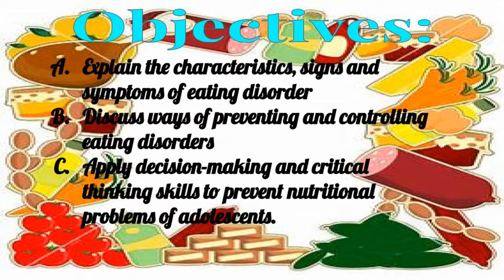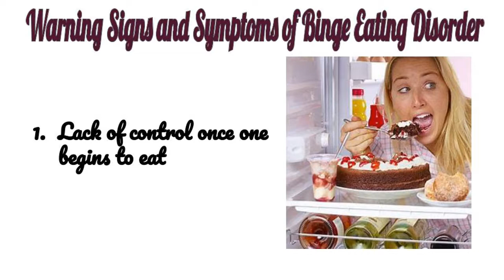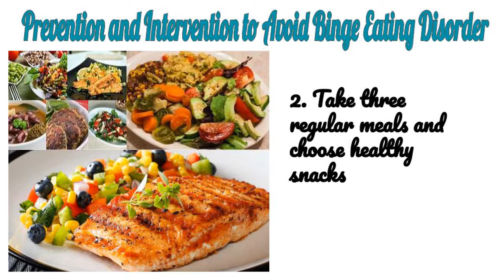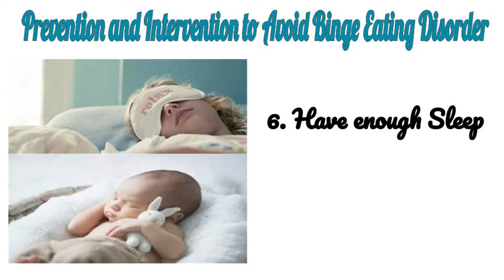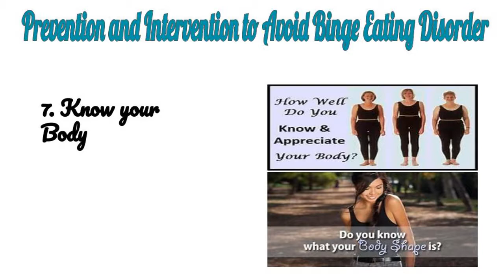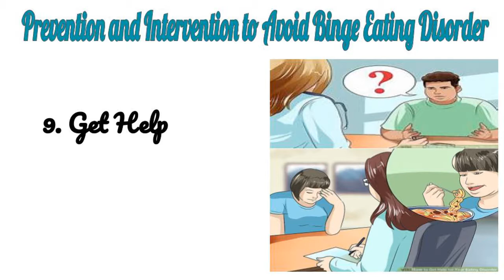Health Grade-7 Quarter-2 Eating Disorder: Binge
Eating Disorder: Binge Grade-7 Quarter-2 Health